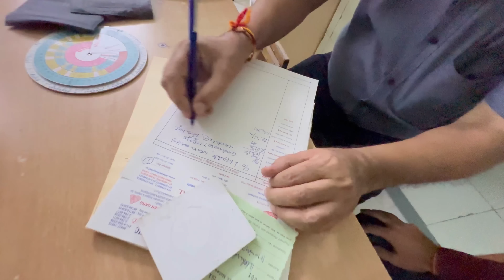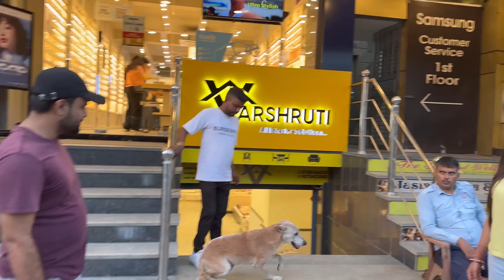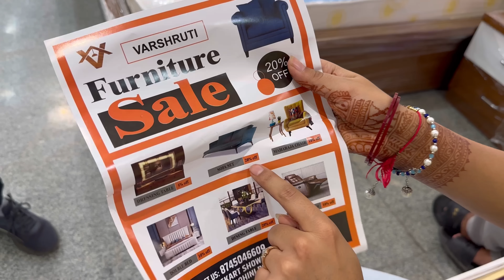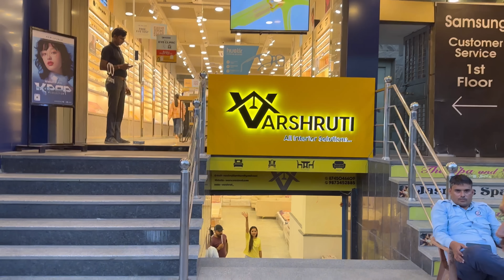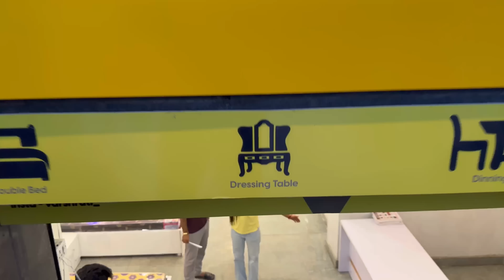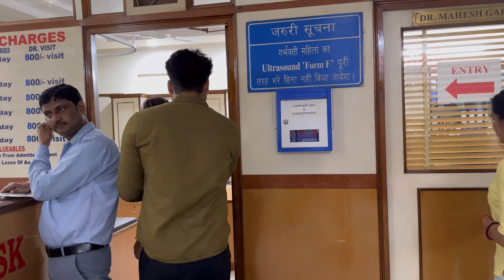हमारा New Sofa Set आ गया 😍😍 ₹9999 🛋️😱